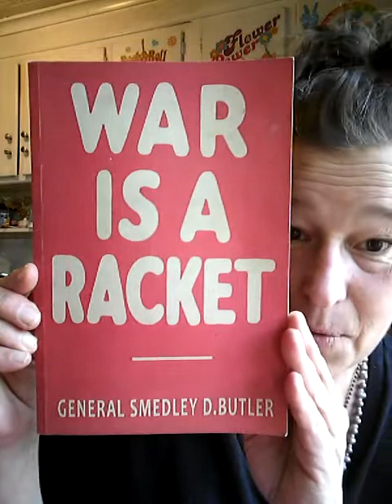Thank you for celebrating, etc see description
I didn't do my after the live gig video last night so I thought I would do it today. Just naming everyone who came to the lounge and also those who commented after the live gig who did not get notified. Just a little bit of morning chatter thrown in for good measure. Enjoy XO thanks. Oh I forgot to mention this in the video I found my other fake cigarette.